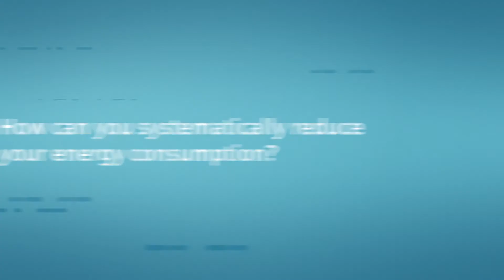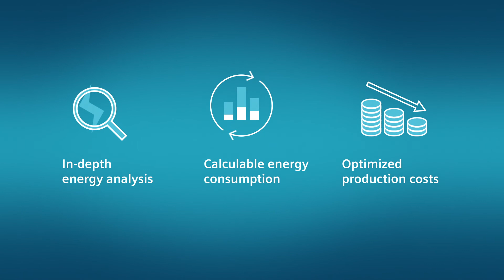Totally Integrated Automation - Integrated energy management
How can you sytematically reduce your energy consumtion?

To increase energy-efficiency, collecting and visualizing energy-relevant data is key.